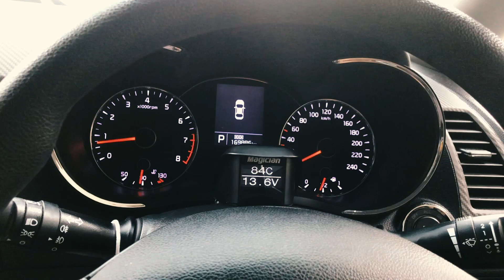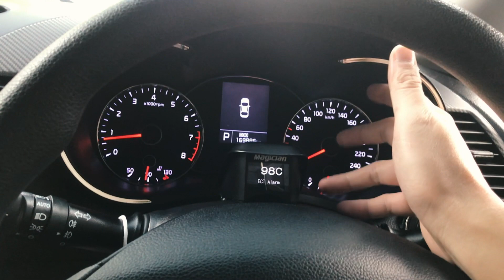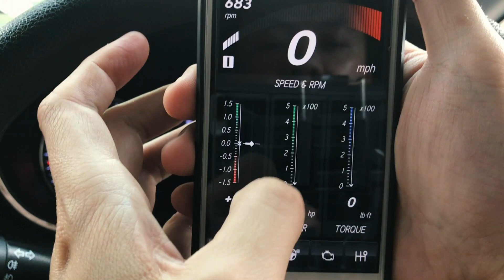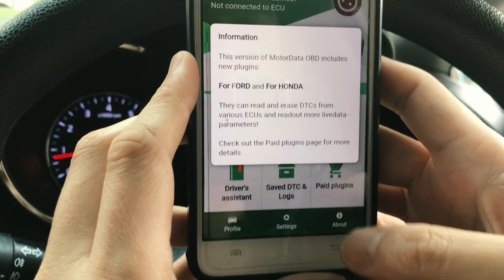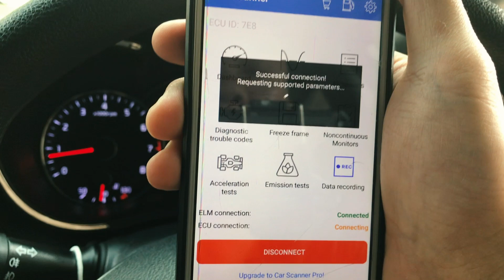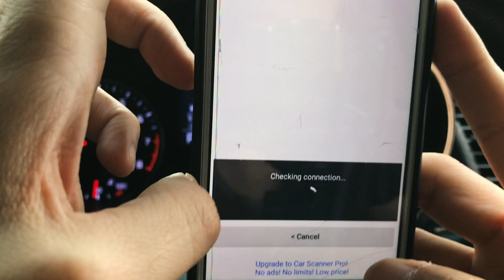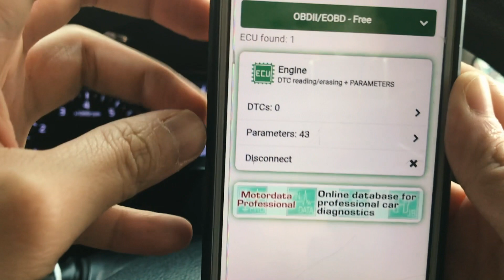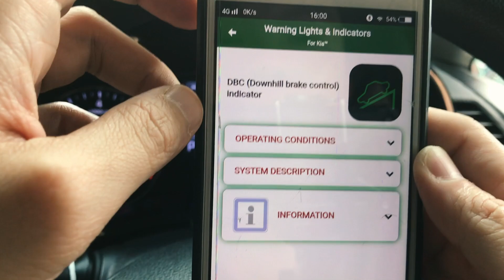Must-Have OBD2 Gadgets for Kia Cerato / Forte / K3 – Monitor Car Health!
In this video, I’m testing out some cool OBD2 gadgets that can help monitor your car’s health condition! 🚗✨

0:00 – Intro & why OBD2 tools are important
0:12 – Bluetooth OBD2 adapter & gauge overview
0:48 – What data you can monitor (temp, RPM, voltage, fuel)
1:17 – Why water temperature & warning alarm matter
2:57 – Installation & app connection
3:13 – Testing apps (Dashcommand & others)
5:47 – Reading error codes & limitations
12:36 – Best free app found!
14:30 – Final thoughts & wrap up

🔹 OBD2 Bluetooth Adapter – connect to your phone & view real-time engine data.
🔹 OBD2 Meter – display water temperature, voltage, RPM, and more.
🔹 Also testing some OBD2 mobile apps like Dashcommand and others.

For older cars like my Kia Cerato (7 years+), these tools are super helpful to prevent overheating and troubleshoot check engine codes.

📌 Watch till the end to see which free app works best!